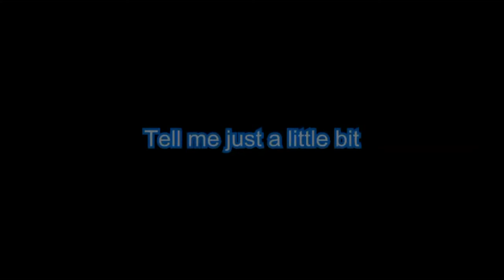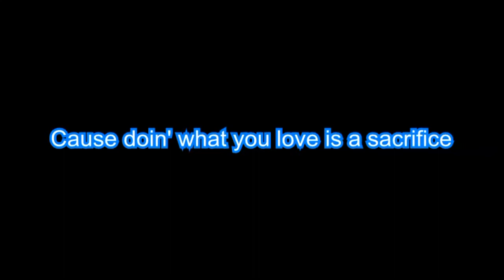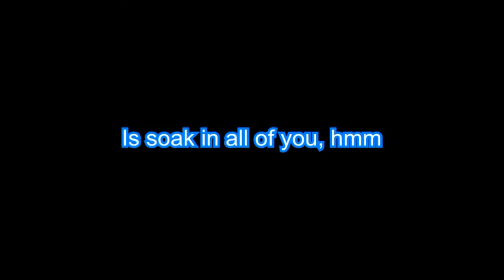Hollyn "Girl" BackDrop Christian Karaoke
Edison